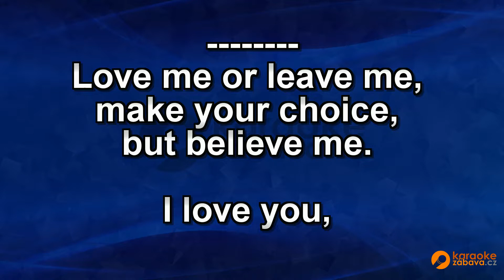FullHD karaoke I do, I do, I do, I do, I do - Abba - ukázka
Skladba ve formátu MP4 FullHD je k zakoupení na adrese Všechny skladby od tohoto interpreta jsou zde Pouze na webech a najdete FullHD Karaoke.